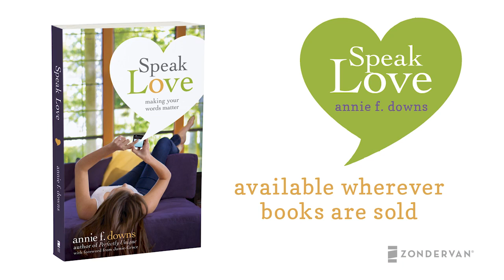Speak Love by Annie F. Downs (Official Trailer)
In Speak Love, author Annie Downs challenges readers to use their words to honor God, positively influence those around them, and fill their own lives with God's truth. Annie Downs is an author and speaker based in Nashville, Tennessee. Flawed but funny, she uses her writing to highlight the everyday goodness of a real and present God. By weaving together personal stories, humor, and Scripture, she invites the young women reading to experience fulfilled lives with a God who made them on purpose and loves them deeply. When she's not writing books or traveling for speaking events, Annie spends her days writing all over the internet---blogging at AnnieBlogs.com and incourage.me, sharing truths about her life in Nashville as a single Christian woman and the stories that are woven into each day. Annie is a huge fan of singer/songwriters, burritos, the Internet, her community of friends, and sports of all kinds.